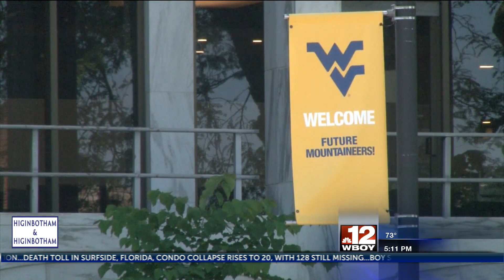WVU 2021-22 academic year budget